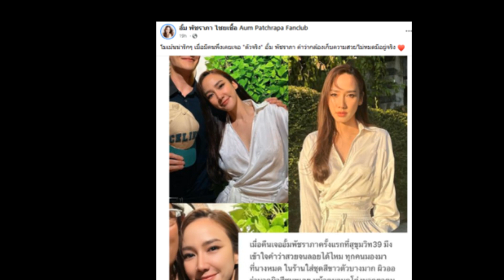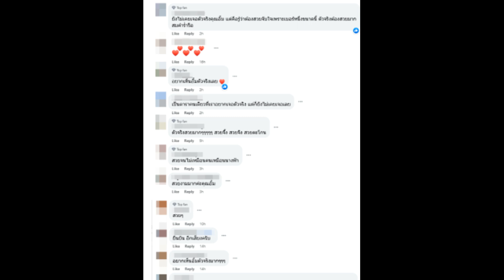ชาวโซเชียล บังเอิญเจอ อั้ม พัชราภา ครั้งเเรก ถึงกับพูดไม่ออก ลั่นตัวจริงไม่เหมือนในรูป!!